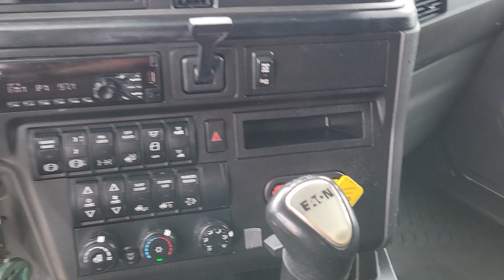2019 International LT Sleeper